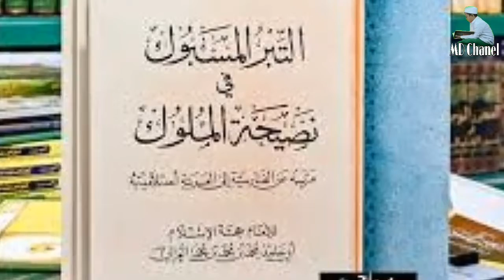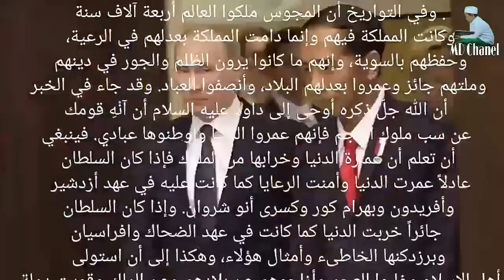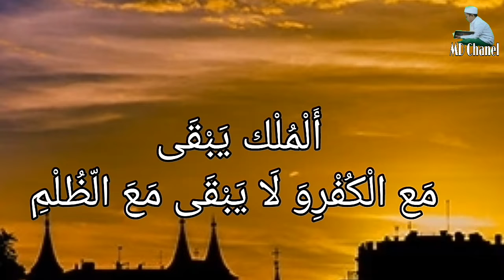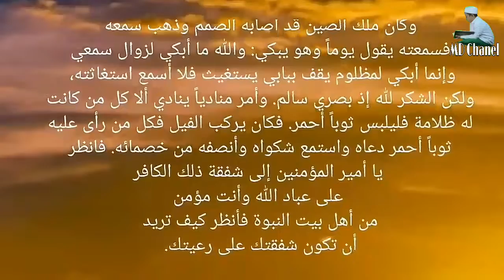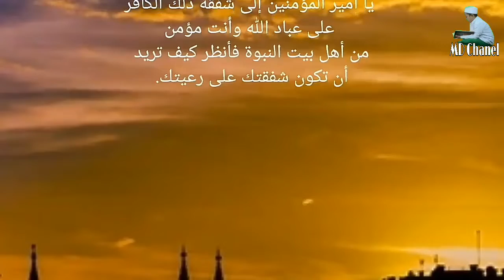Ngaji Gus Kautsar- Pejabat yang Baik dan Adil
Bobroknya pejabat sebab bobroknya ulama nya.
begitulah kata gus kautsar.
yuk kita tonton.